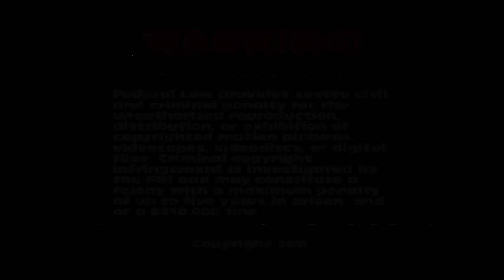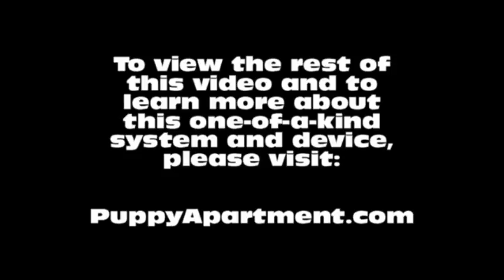How To Potty Train An Afghan Hound Puppy - Afghan Hound House Training Tips - Afghan Hound Puppies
How To Potty Train An Afghan Hound Puppy - Afghan Hound House Training Tips - Housebreaking Afghan Hound Puppies Fast & Easy.
How to potty train an Afghan Hound - Afghan Hound potty training tips.

The Puppy Apartment has successfully potty trained over 100,000 dogs, including Afghan Hounds! The training techniques in this video are being demonstrated by Miniature Pinscher puppies, however, the techniques are exactly the same for a Afghan Hound puppy or a Afghan Hound adult dog.

Potty training a Afghan Hound can be very time consuming and extremely frustrating. The Puppy Apartment is a one bedroom, one bathroom home that teaches and trains your Afghan Hound to always go potty in their own indoor dog potty. It eliminates the time and frustration out of potty training a Afghan Hound. It also takes away all the stress of worrying about your Afghan Hound having to potty!

The Puppy Apartment takes the MESSY out of paper training, the ODORS AND HASSLES out of artificial grass training, MISSING THE MARK out of potty pad training, the CREEPY BUGS out of unsanitary grass sod training and HAVING TO HOLD IT out of crate training. House training a Afghan Hound has never been cleaner, faster or easier!

We have successfully potty trained over 100,000 dogs with our world-famous indoor dog potty, called the Potty Training Puppy Apartment crate, including Afghan Hounds. The training techniques and tips in this video are being demonstrated by Miniature Pinscher puppies, however, the techniques are exactly the same for a Afghan Hound puppy or a Afghan Hound adult dog.

If you are seeking Afghan Hound puppies for sale or adoption, please visit our Breeders page at our website. If you would like to know the estimated adult weight of your Afghan Hound, please visit our Breed Weight Chart page or Designer Breed Weight Chart page at our website.